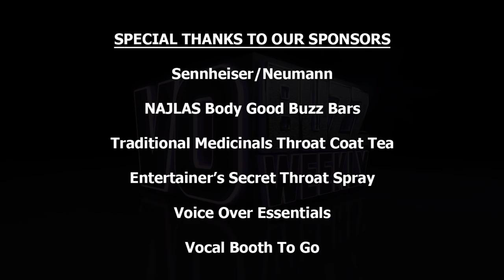Jay Britton PT2 - Spirit City VR Voice Over Actor EP192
Voice over actor Jay Britton! Chuck and Stacey continue talking with versatile voice actor, Jay Britton, who shares how he navigates through the challenging times and the fortuitous turn of events that landed him a sought after London voiceover agent.

Jay talks about why he wanted to give back and mentor newcomers to the industry about the business side of voiceover so they can get started with a solid foundation. He reflects on what he feels are his strengths as an actor and how his music background helps him find the melody in the words.

He reveals some of his upcoming work including a new virtual reality, full performance capture project, called Spirit City with Troy Baker and what is ultimate goals are for his voiceover career.

Jay offers some good storytelling and performance tips, stresses the importance of having a great professional support system for networking and guidance and why he doesn’t allow negativity to be a part of his business plan.